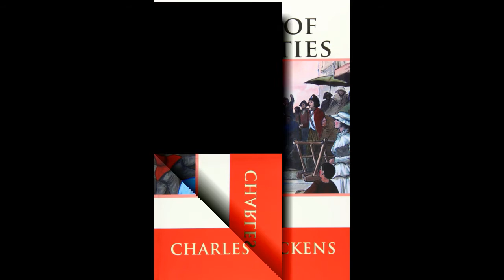A Tale of Two Cities | AudioBooks | Bk3 Ch05 - The Wood Sawyer | Part 35/45